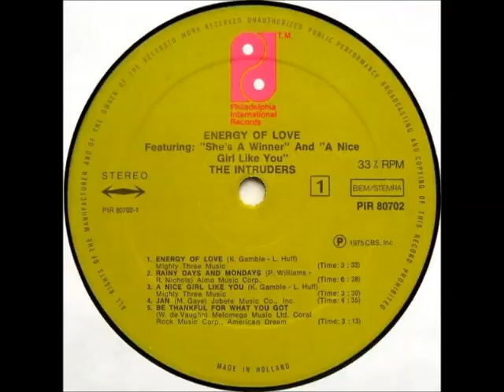THE INTRUDERS - Be Thankful For What You Got